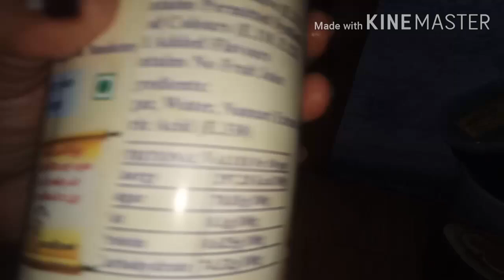Nagercoil Nungu Sarbath/நுங்கு சர்பத்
Nungu sarbath  very tasty